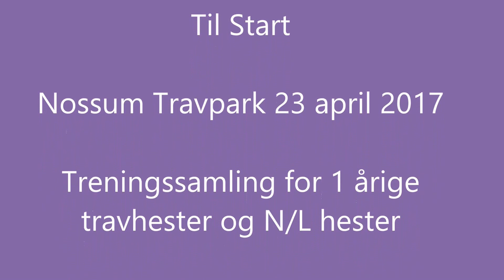Til Start - Nossum Travpark 23 april 2017. 1 års travhester og og NL hester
Til Start - treningssamling for 1 årige travhester og N/L hester 23 april 2017 på Nossum Travpark.